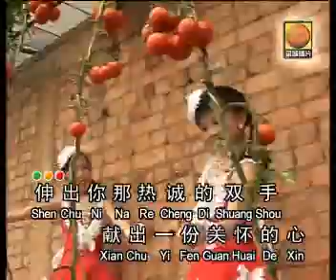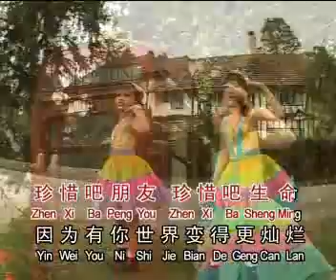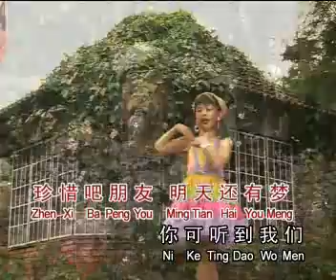魅力组合 * 珍惜吧朋友 *䬶城歌曲版权所有r